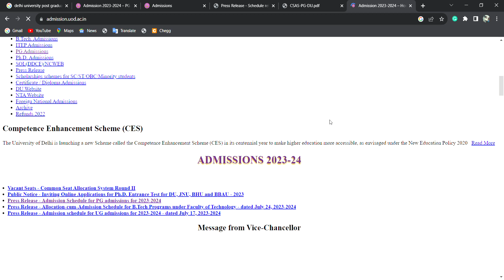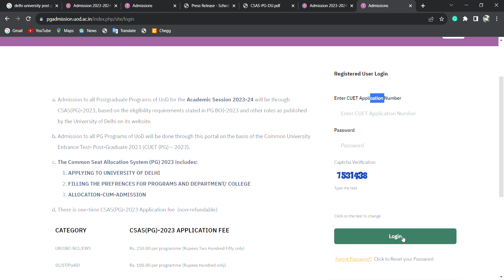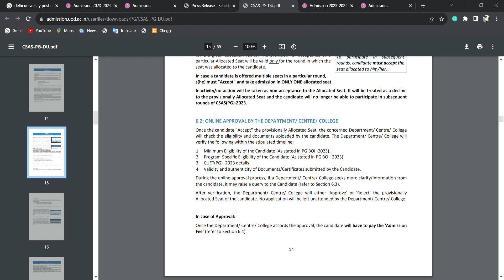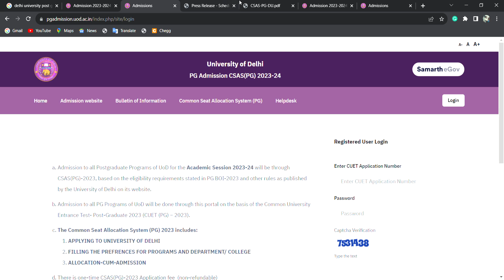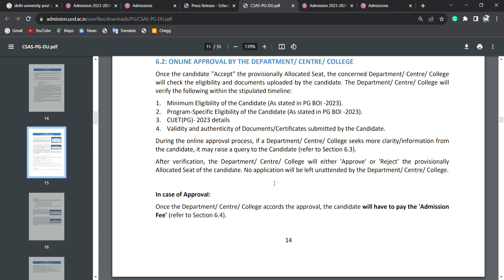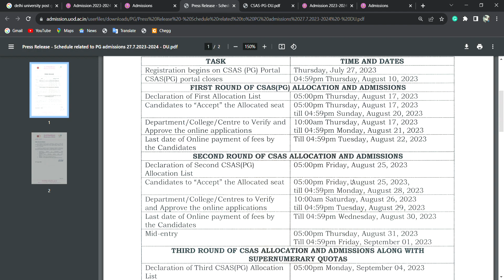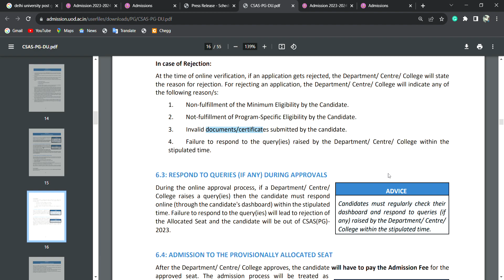Delhi university pg merit list published | Delhi university pg seats allocation process 2023